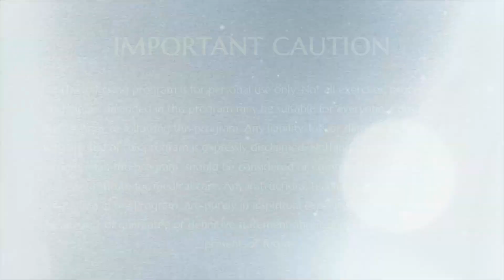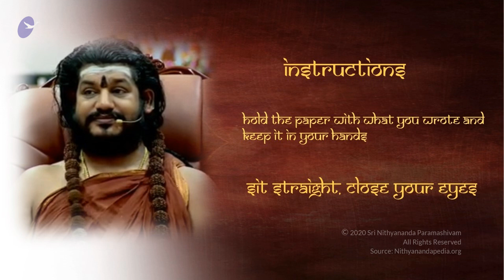Erase the Past, Start Anew! || Part 1 || IA || 07 Oct 2016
Name of Convention: Inner Awakening
Title: Erase the Past, Start Anew! Part 1
Date: 07 October 2016
Venue: Adi Kailasa, Bengaluru, Karnataka, India

In this video, Supreme Pontiff of Hinduism HDH Nithyananda Paramashivam conducts a powerful process to erase the past and awaken the potential future we wish to experience. In this video, His Divine Holiness will awaken the true potential in all of us, whether we were physically present or watching the video. This powerful energetic process will reach across time and space; such is the power of the Avatar. Have the experience of rebirth while living in the same body and have a brand new life. Gone with the old, in with the new.